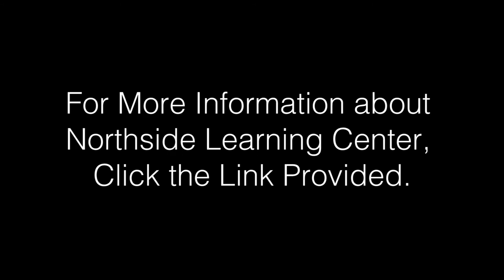Barton Dyslexia Tutoring Testimony : Courtney Evans